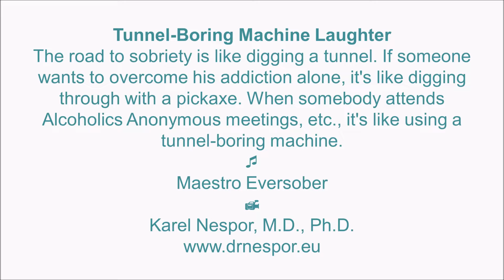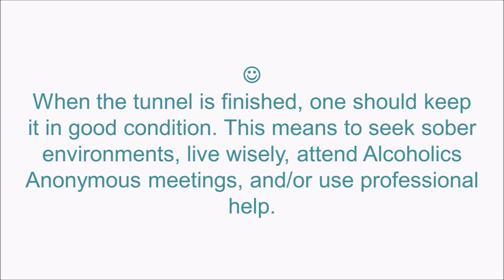Tunnel-Boring Machine Laughter